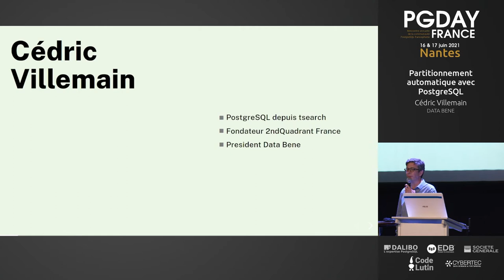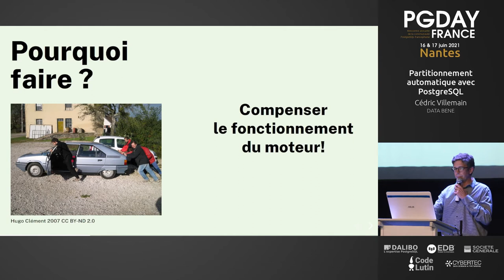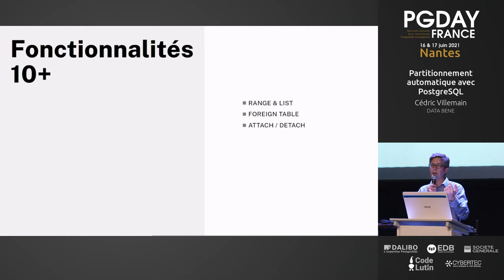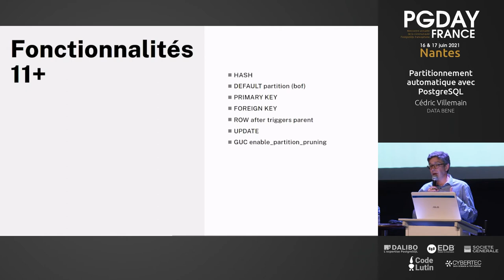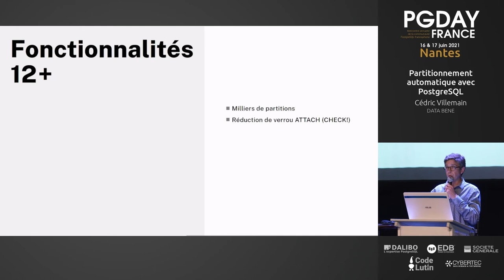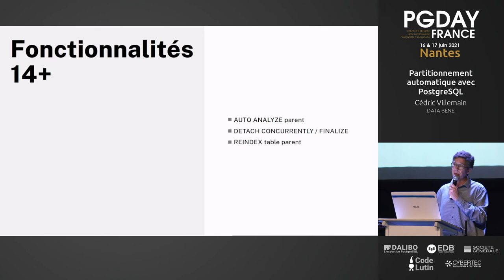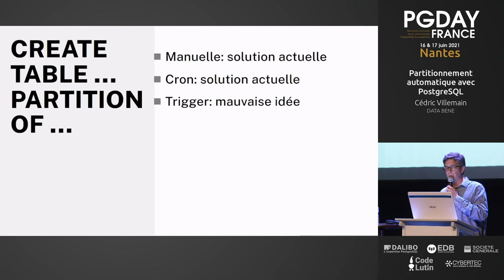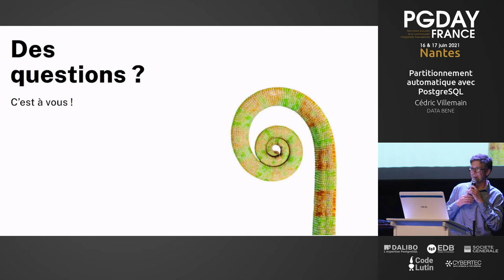PGDay France 2021 - Cédric Villemain - Partitionnement automatique avec PostgreSQL